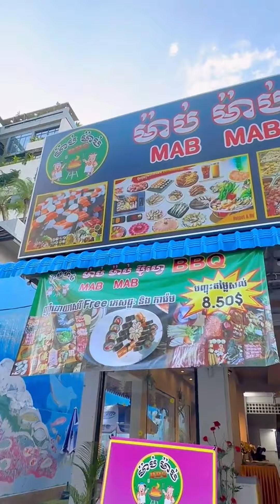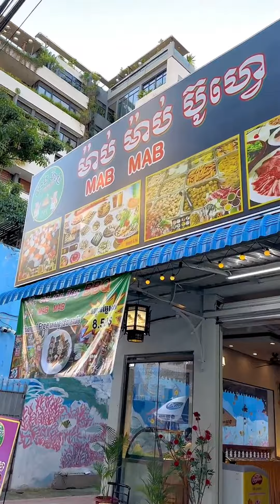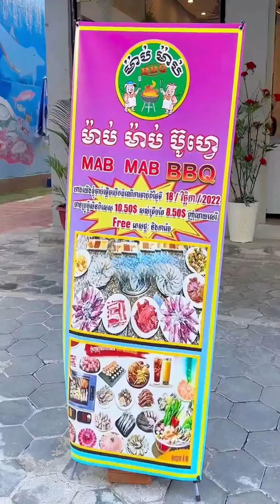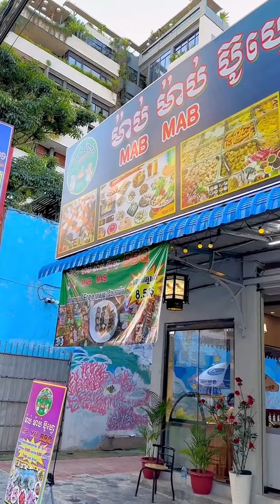Mab Mab Buffet - ប៊ូហ្វេគ្រឿងសមុទ្រ seafood បុហ្វេ | Mr Heng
💥😜តោះឃ្លានប៊ូហ្វេអត់ ម្នាក់តែ 8.5$ មានទាំងគ្រឿងសមុទ្រ🦞🤩 មានស៊ុបនិងសាច់អាំង Free ការ៉េម បង្អែម Freeទឹកក្រូចទៀតណា

តោះMentionស្នេហា❤️ទៅហូប Mab Mab Buffet

•តម្លៃមនុស្សធំ: ម្នាក់ 10.5$ បញ្ចុះសល់ 8.5$ ទេណា

• 𝗡𝗮𝗺𝗲: @Mab Mab Buffet
• 𝗟𝗼𝗰𝗮𝘁𝗶𝗼𝗻: នៅលេីមហាវិថីសម្តេចសុធារស ម្តុំជិតបៀលប្រាយ
• 𝗧𝗶𝗺𝗲: 4:00PM-10:00PM